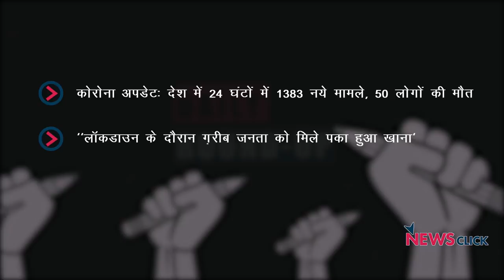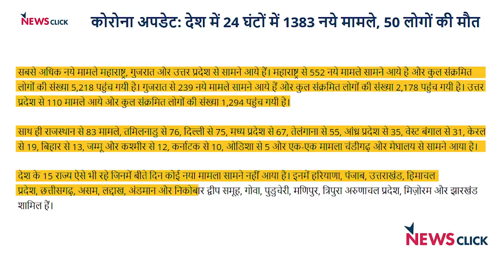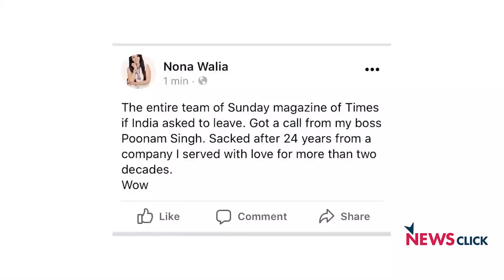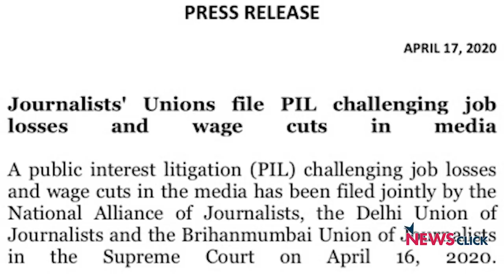कोविड अपडेट, पत्रकारों पर हमले और अन्य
आज के डेली राउंडअप में हम बात करेंगे पत्रकारों पर हो रहे हमले, FCI के स्टॉक में पड़े खाद्य पदार्थ और अन्य विषयों के बारे में।